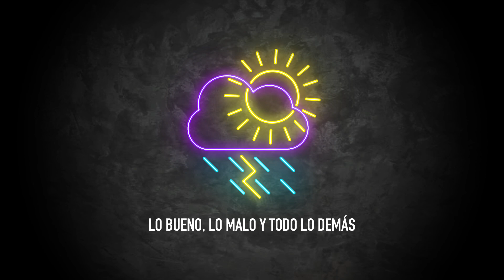¡¿Cómo Los Medios Cambian Tu Cerebro?! | Feat. Johanna Villalobos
Alexa y su co-host de la semana, Johanna Villalobos, se sientan a hablar sobre los medios de comunicación y su influencia psicológica. Nos cuentan cómo los medios de comunicación influyen en nuestra manera de ver el mundo, nuestra cultura y nuestros valores y las posibles consecuencias de no regular la información que se nos presenta todos los días. Adicionalmente, nos explican qué podemos hacer para afrontar el fenómeno de noticias falsas, amarillismo, y más. ¡Ojalá les guste!

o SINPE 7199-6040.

⚠️  Alexa Jiménez es psicóloga, tiene una licenciatura en psicología de la Universidad de Costa Rica y está incorporada en el CPPCR. Es un buen momento para recordarles que NO PASA NADA, nuestros podcasts, y todo el contenido es solo para fines informativos y / o de entretenimiento y no sustituye el asesoramiento, diagnóstico o tratamiento médico.

Todas las conversaciones y la información intercambiada durante la participación en el podcast, programas, funciones o interacción NO PASA NADA, Alexa (y los sitios web afiliados y las páginas sociales) tienen únicamente fines informativos y / o de entretenimiento.